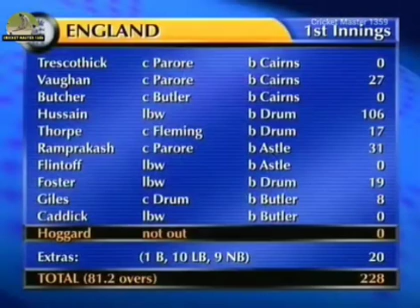Nasser Hussain 106 vs New Zealand @Auckland 1st Test 2002